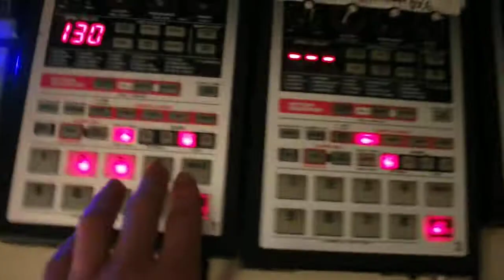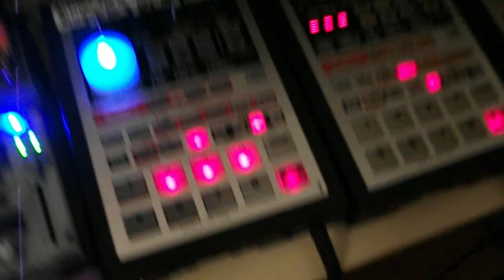Mark Aubert - 1/3/15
track from "Pocket Full Of Stones" released by Adhesive Sounds 2015